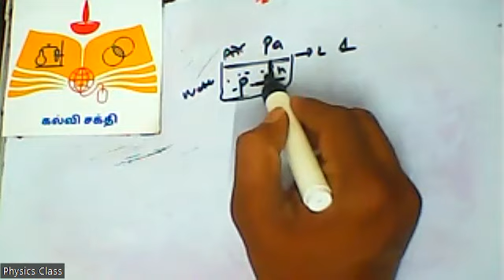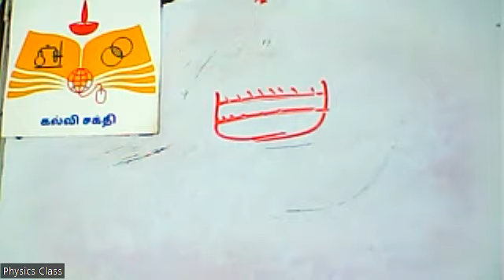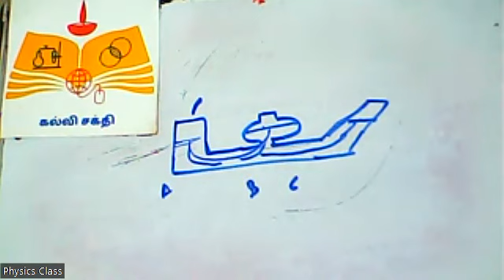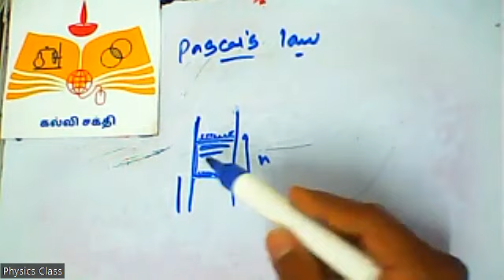(11th Physics TN)1. Pressure due to fluid column at rest 2. Pascal's Law and it's applications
11th Physics, Unit 7, Properties of Matter,Pressure due to fluid column at rest, Pascal's Law and it's applications